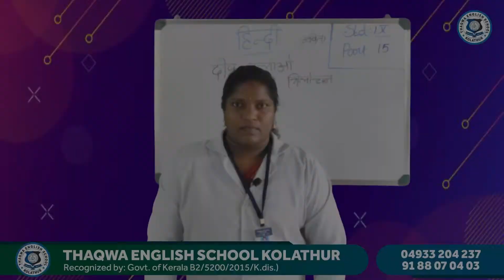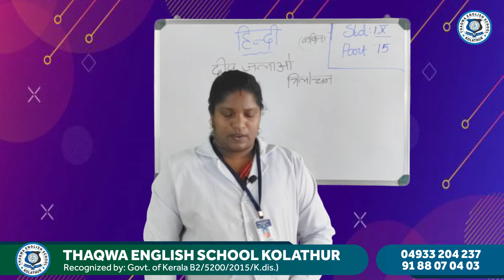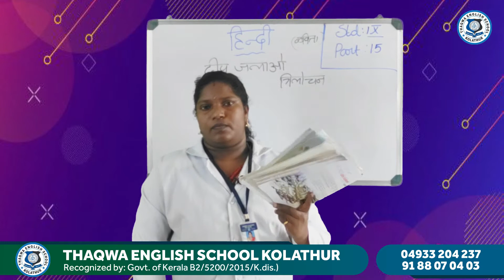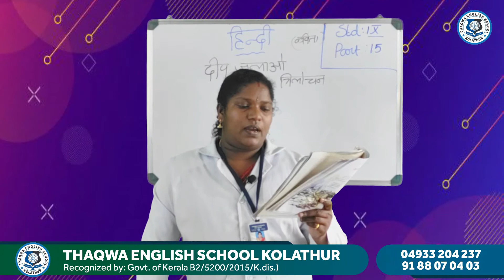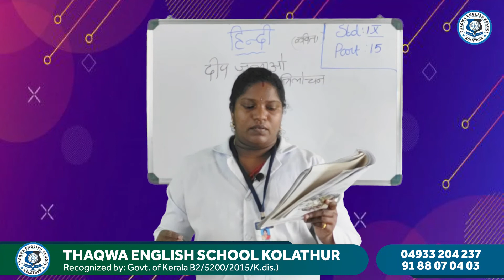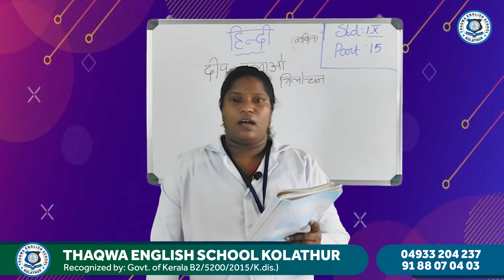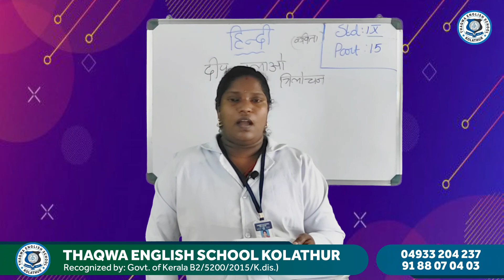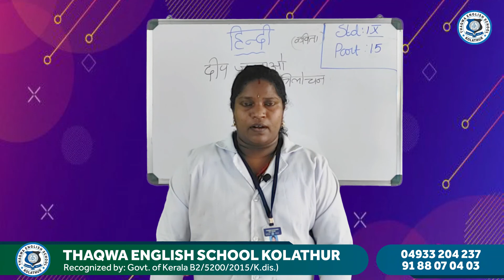Class 9 Hindi Part 15 Nisha